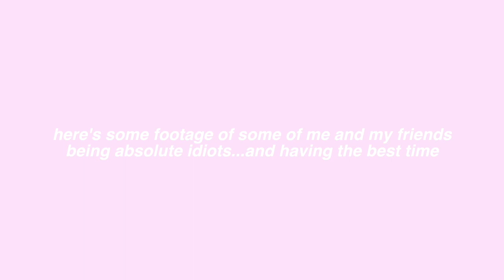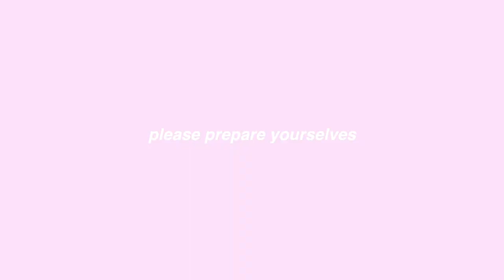being goofy with my friends;)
hehe haha I love my friends!!! such a SiLlY video but we had fun☺️

Instagram: sarahhmolnar, sarahelizabethmolnar, throughsarahseye

xoxo,
Sarah